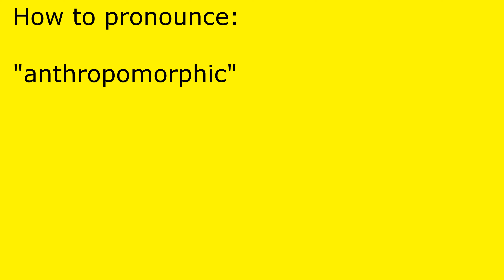How to pronounce anthropomorphic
anthropomorphic pronunciation.